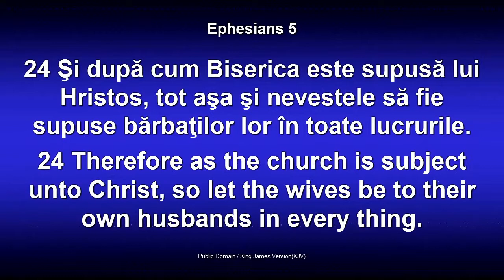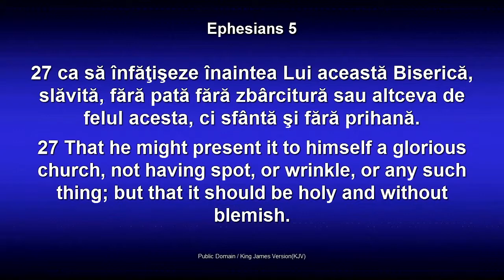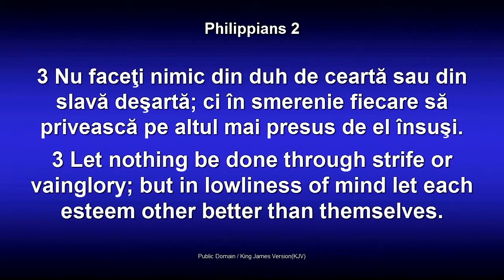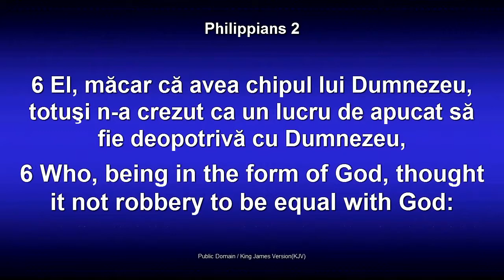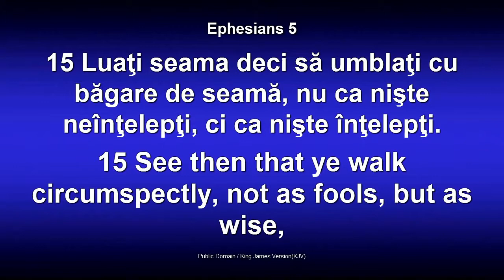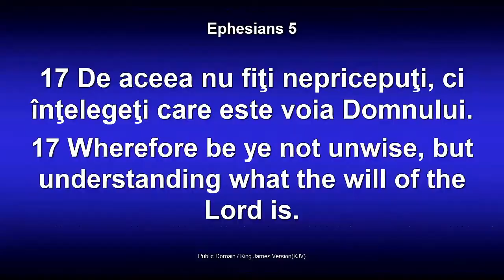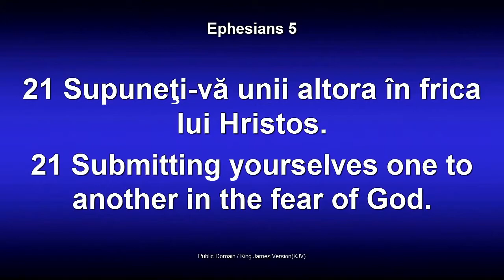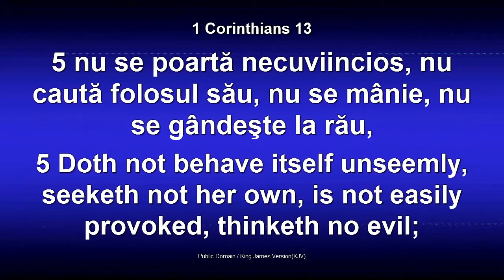Dorin Druhora - Modelul trinitar al familiei - Prima porunca